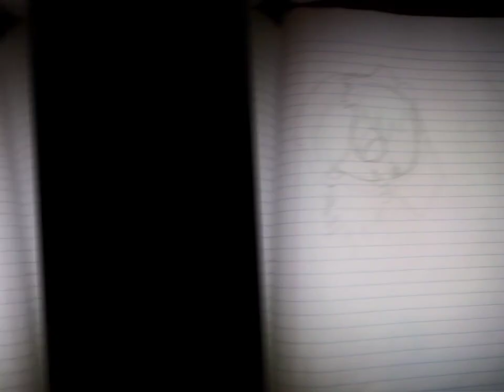my artworks help me